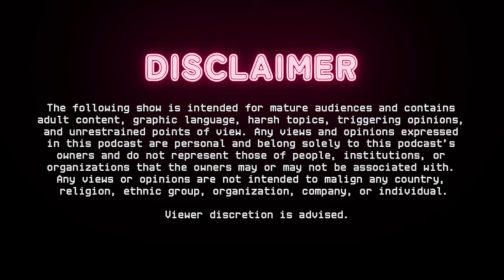Why I Learned Japanese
⛩️Musume Links⛩️

👷🏻‍♂️STAFF👷🏽‍♂️
Producers / Writers / Hosts

Artworks / Visuals / Audio / Post prod. / Edits
DJ 5DucK, Felipe Smith

Music
DJ 5DucK - The NANI (Cringe Musume Theme)

Background Artwork
Amagi Art

Elements & Sources
Jisho

PR / Social Media担当
空

Live Tech Operator
空